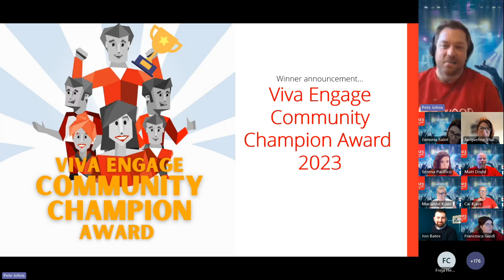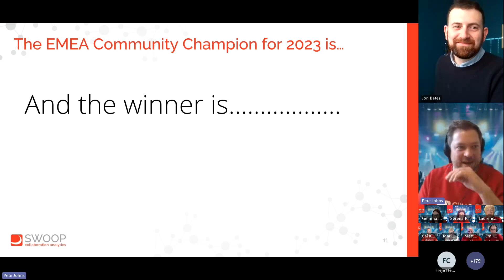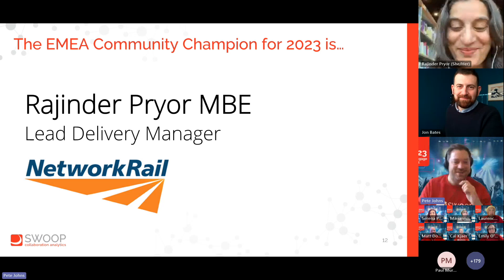EMEA | Community Champion Award | Viva Engage Festival 2023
Congratulations Rajinder Pryor